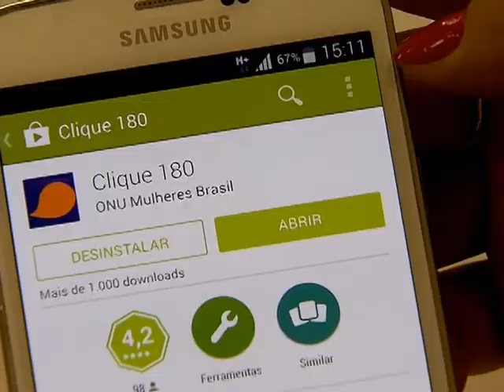Central de Atendimento à Mulher passa a ser política de estado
NBR NOTÍCIAS - 04.09.14: Foi sancionada a lei que cria a Central de Atendimento à Mulher, que registra denúncias de violência contra a mulher pelo número 180. O serviço é gratuito e passa a ser, a partir de agora, uma política de estado. Em 2013, a central registrou quase 533 mil ligações. O serviço ainda pode ser acessado por smartphones, por meio do aplicativo gratuito, Clique 180.